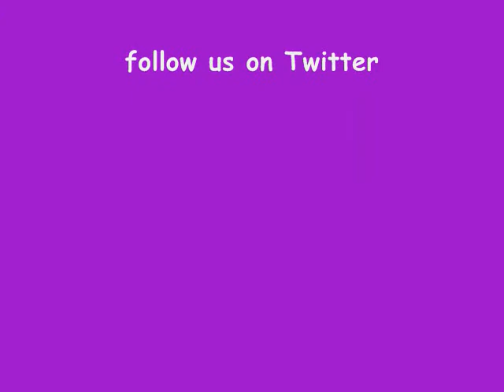Mystical Parties corporate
Mystical Parties can provide professional and unique entertainers for your corporate event. Serving Metro Atlanta, Georgia including Kennesaw, Woodstock, Canton, Marietta.

Services include DJ Services, Airbrush Tattoos,  Henna Tattoos,
Stilt Walker,  Face & Body Painting, Fire Eater,  Belly Dancer,  Caricatures, Balloon Artist, Hypnotist,  Magician,  Snake Charmer, Living Statue, Hula Dancer, and Make Up Artist